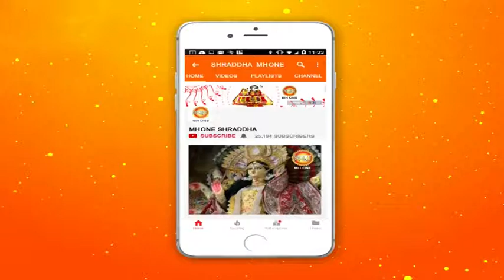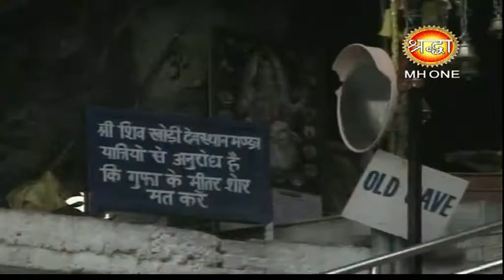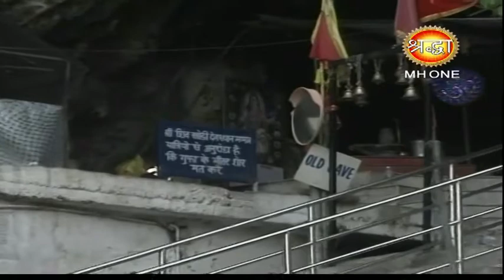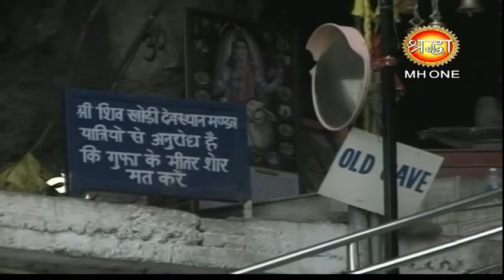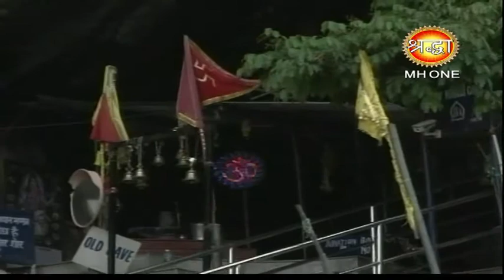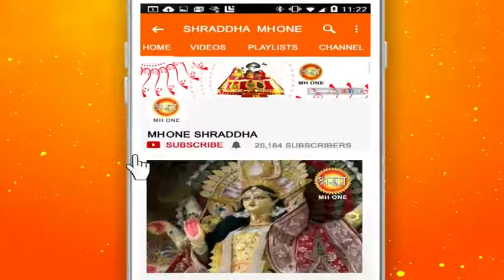शिव खोड़ी सम्पूर्ण प्रातःआरती || Shiv Khori Morning Aarti || 06 June 2018 || Shraddha MH One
From Shiv Khodi Morning Complete Aarti 06 june 2018.

शिव के पवित्र दरबार शिव खोड़ी से हो रही प्रातः की सम्पूर्ण अराधना लो हम भी जुड़े इस अराधना से दिनांक ६ जून २०१८ |